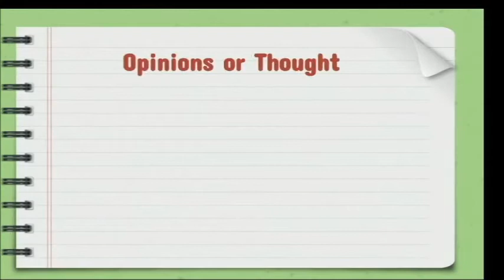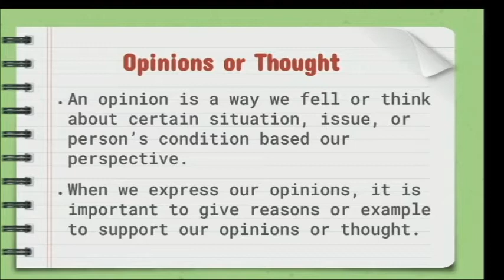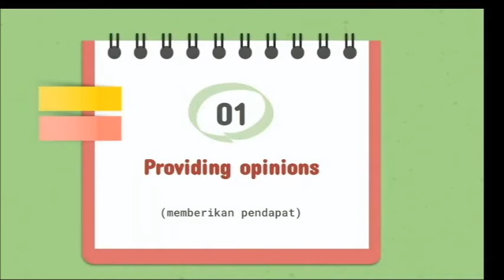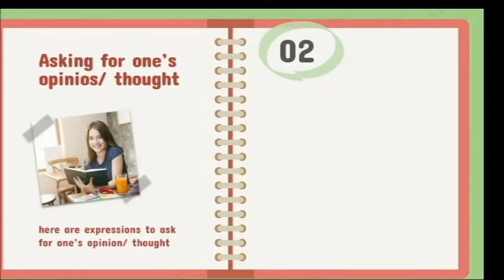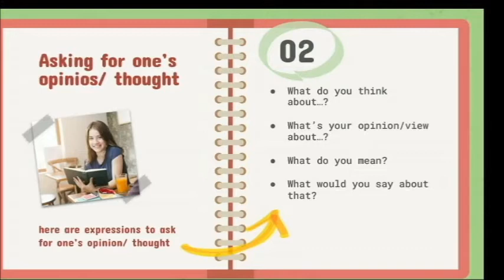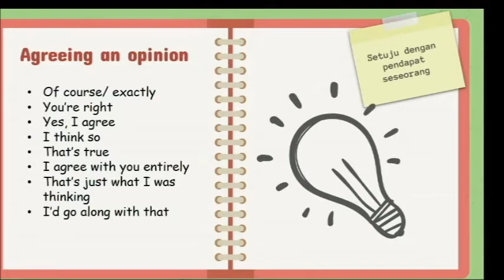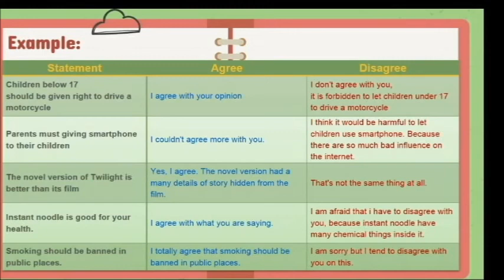BING XI CHAPTER 2 OPINIONS